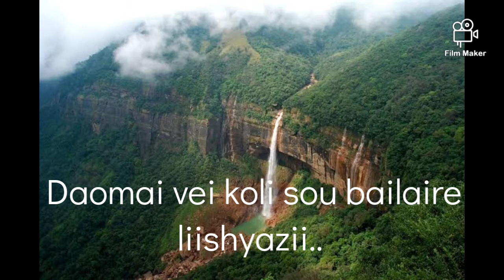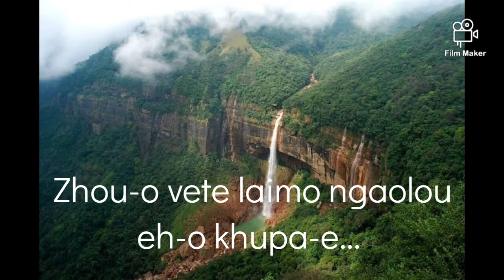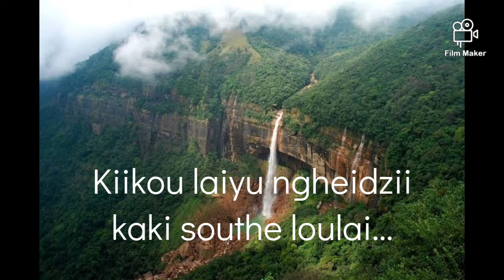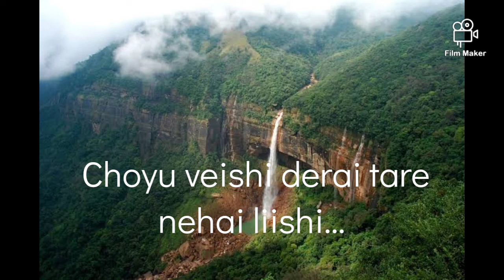poula love song "NEHAI LIISHI" - with lyrics